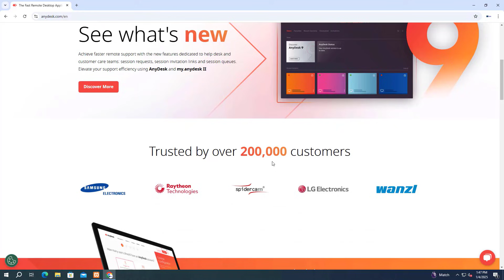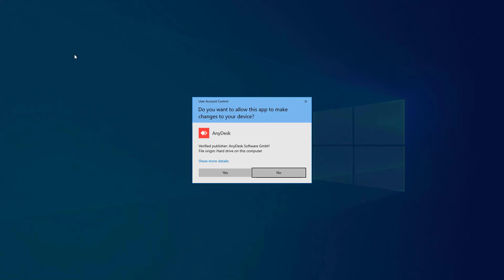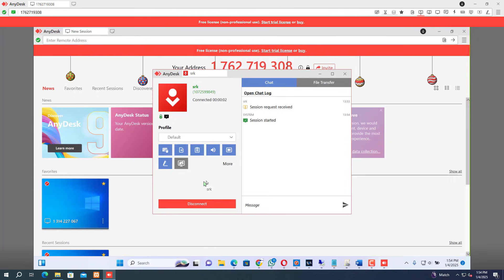How to download and install Anydesk on Windows 10/11 tutorial | 2025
Description:- In this video demonstration I will be showing you how to download and install anydesk in  Windows 10/11.

The intention of this channel is to provide practical knowledge about the Windows server, Print Server Management, Active Directory, Group Policy Management, Windows Problem Solution, Computer Tips and tricks, Virtualization, Router Configuration, Tech Product review, and VMware vCenter.